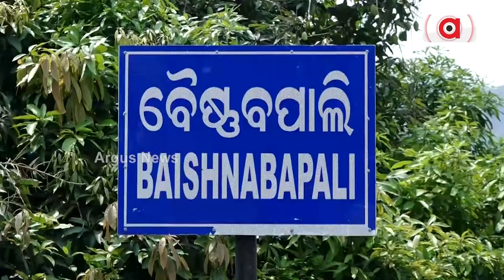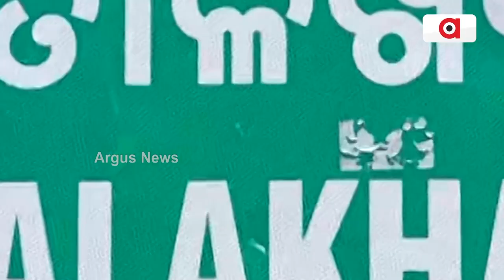ଚୁଆ ପାଣି ମେଣ୍ଟାଉଛି ଶୋଷ || Water Problem || Deogarh